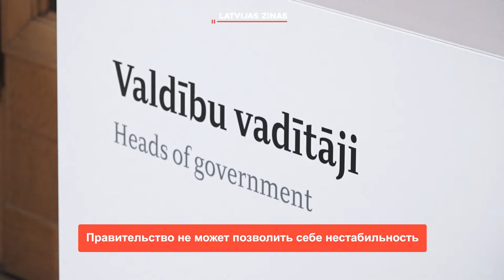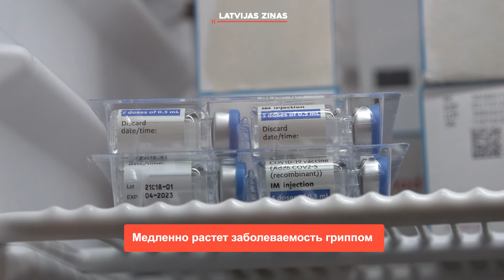📺Новости Латвии. 🕑200 секунд. США ввели санкции против латвийца 05.12.2024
➡️ Гражданин Латвии незаконно участвовал в войне в Украине
➡️ Латвия не перечислила денег на зарплаты RB Rail
➡️ Вырастет транспортный налог
➡️ За день задержаны 6 сильно пьяных водителей
➡️ Даугавпилс грозит стать более литовским